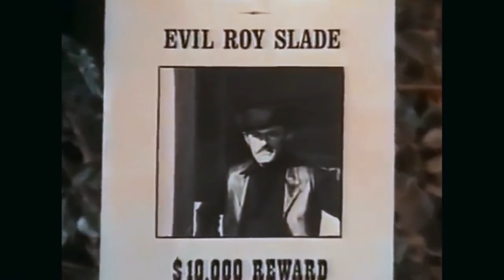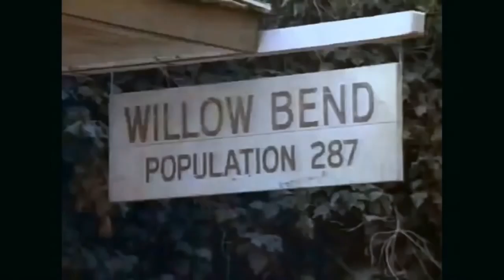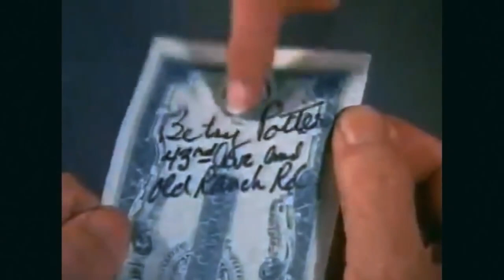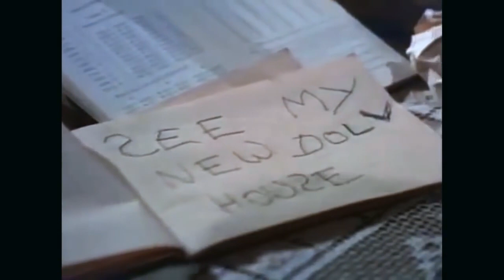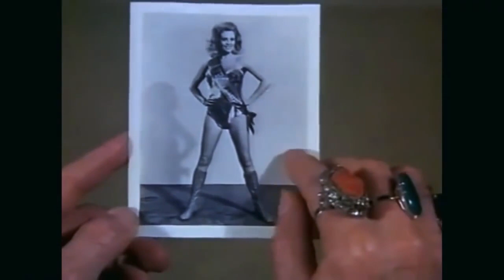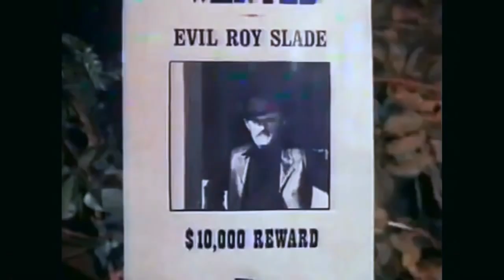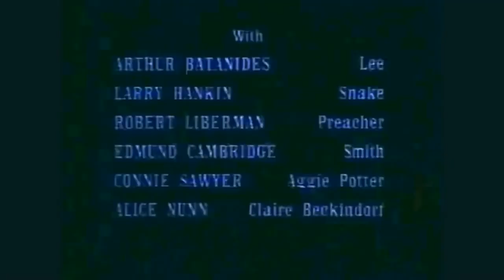Evil Roy Slade 1972 Full Comedy Movie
The meanest villain in the West falls for a pretty schoolteacher and tries to change his ways, but a determined (and egomaniacal) singing sheriff is out to capture him.